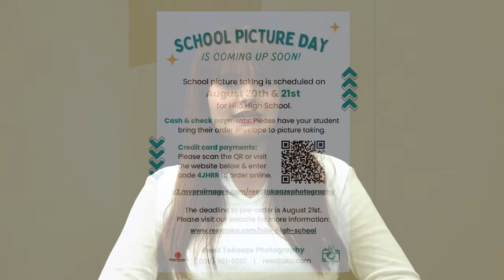08/13/2024 KVIKS News Bulletin